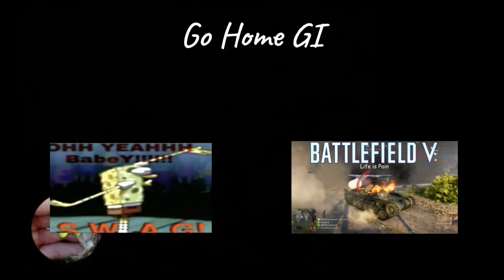Battlefield 5: All in all you’re just a brick /:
No funnies to be told here, sorry. ):

Song: Another Brick in the Wall
Audio Source pink floyd - another brick in the wall

Song: Für Elise
Artist: Beethoven
Audio Source Beethoven - Für Elise (Piano Version)